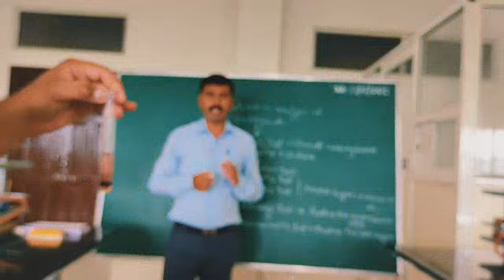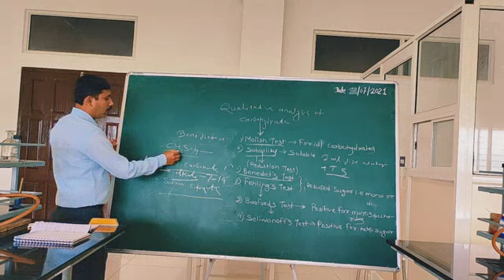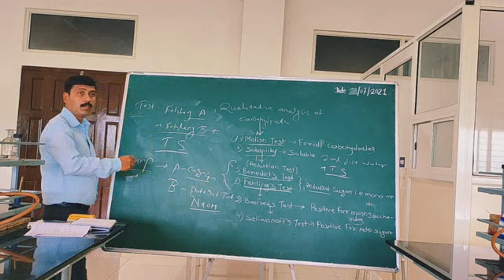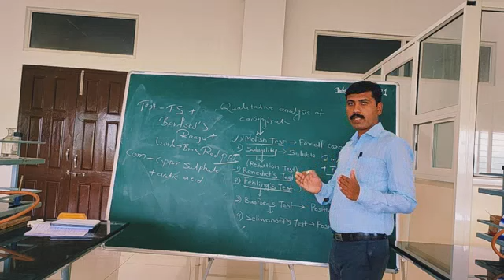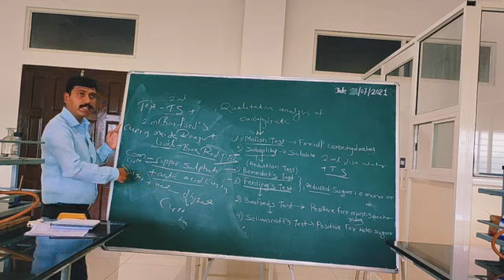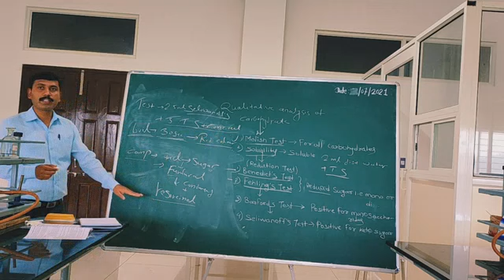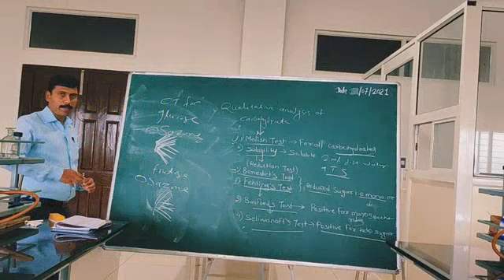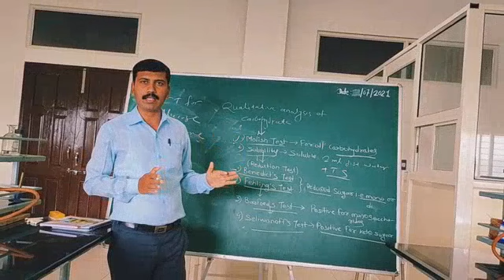Biochemistry Practical- II Qualitative Analysis of Carbohydrates ( Monosaccharide)